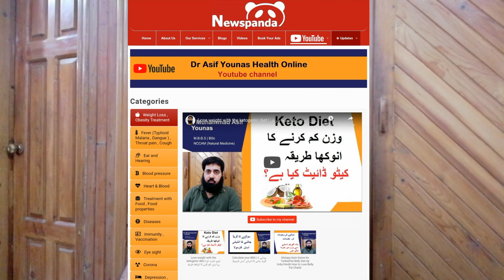Weight Loss in Urdu/Hindi || Motapa Khatam || Wazan Kam Krnay Ka Bahtreen Tareeqa | Desi nuskha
Professional health advice is provided by qualified doctor about  your daily health and fitness issues. Nutrition, diet and overall health is discussed and best solutions are given.
how to lose weight body fat fast , wajan kam kaise kare , desi nuskha for weight loss
Losing weight (wazan kam karna) is biggest issue. With so many fast foods and options to choose from, it’s easy to fall into the trap to overindulge and gain weight. There are a lot of weight-loss myths out there, and it can be tough to tell the Indifference between what works and what doesn't work.
Here we have discussed a simple desi nuskha to reduce weight without cutting your food.

Dr Muhammad Asif Younas
Khyber Medical Center,
G 9 markaz , Islamabad
Video collection: